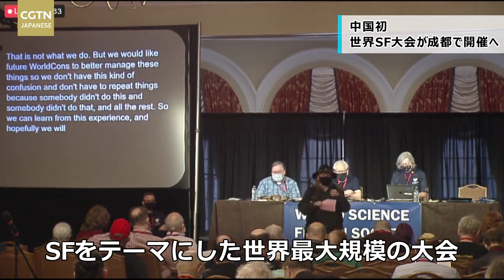【CGTN NEWS】12月21日（火） アナ：星和明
●王外交部長 台湾はコマではない
●外交部 トランプ氏の損害賠償主張に反論
●オミクロン株の外来感染に対策強化
●中国初開催 世界SF大会が成都で開催へ
●新疆ウイグル自治区 氷雪スポーツや遊びが人気呼ぶ
●黄河の一部区間 川底に不思議な風景